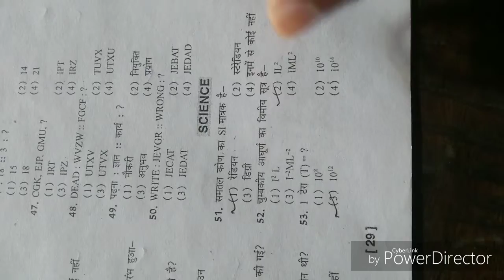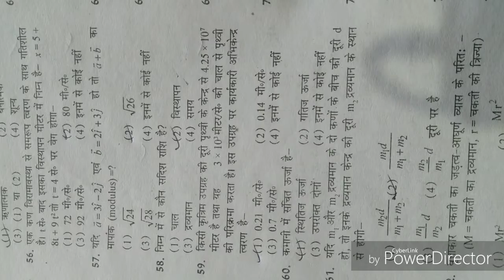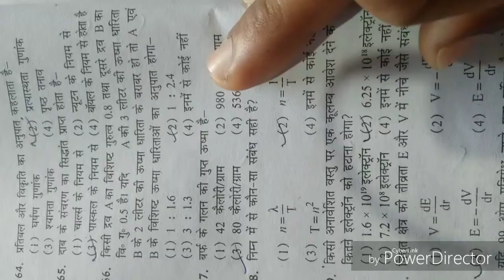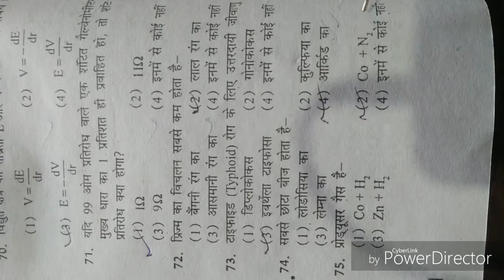Indian Navy , SSR-AA-MR Science ( set-4 ) Model practice set , by Vikash Sir